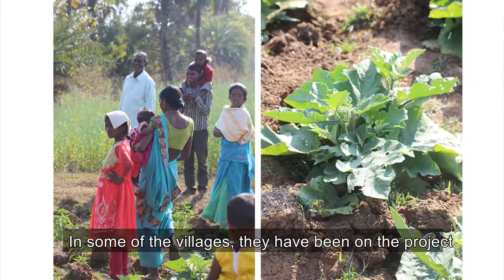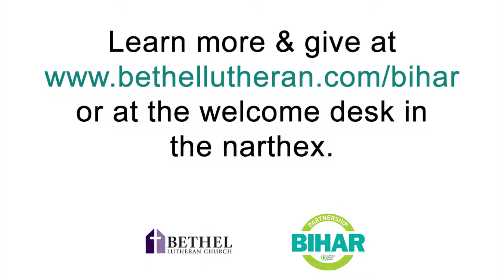Visiting Bihar, India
Paul Christian and ART Larson went to Bihar, India on behalf of Bethel. Hear their story and why they support our intiative to raise $100,000 to raise the people of Bihar out of poverty.